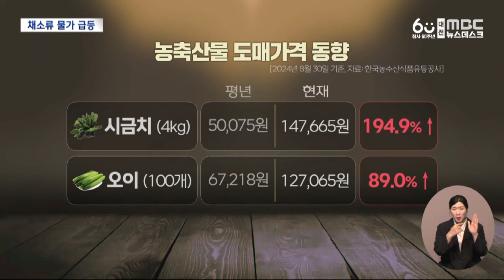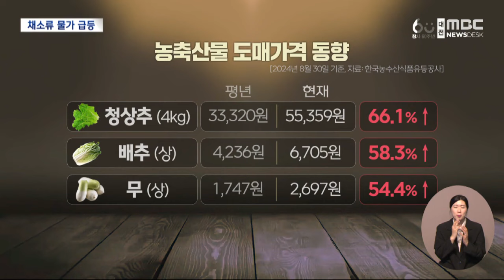채솟값 '들썩' 추석 물가 잡기 안간힘 (2024.09.03/뉴스데스크/대전MBC)